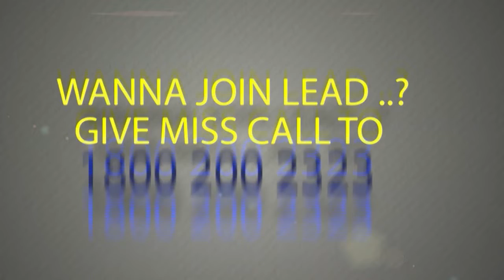My initiative I am Leader | Anjaneya Doddamanek